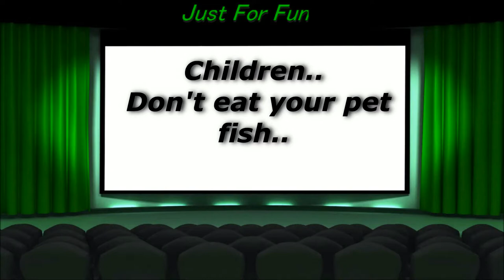Subnautica Building A Aquarium! - LET'S PLAY Ep 9 [ 2018 Full Release ]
You read that right! No more looking at a blank wall wondering to myself if i am ever going to escape this ocean planet.. Now i can look at more fish at my leisure! So yeah, in Subnautica i am using my free time on building a aquarium but aquariums are pretty! And it's so freaken majestic!